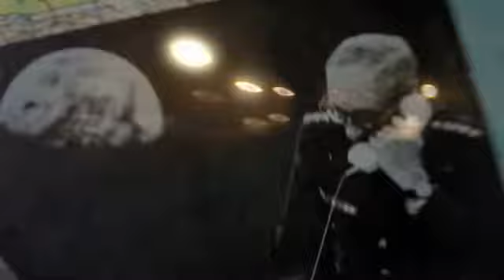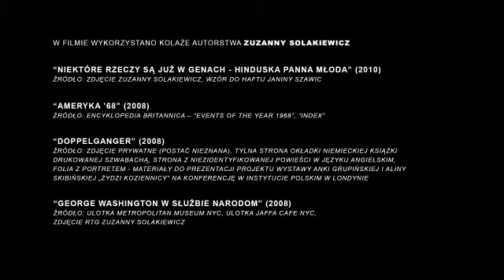Kasia Glowicka - Sun spot - fragment 2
fragment no. 2 of music video "Sun spot" by Zuzanna Solakiewicz

Premiered at Festival Docs Against Gravity, Warsaw, Poland, Sun Spot – music for movie by acclaimed director Zuzanna Solakiewicz(“15 corners of the world“) was created as an initiative of Polish Audio-Visual Institute. Subsequent screenings had been during Festival Musica Electronica Nova in Wroclaw as well as at the National Audio-Visual Institute in Warsaw.